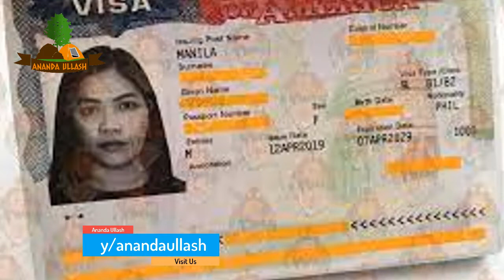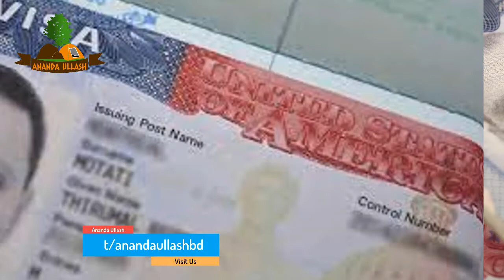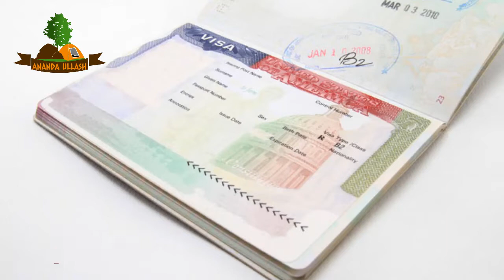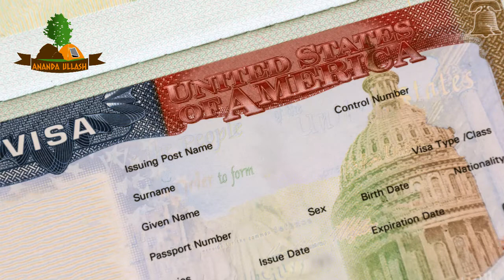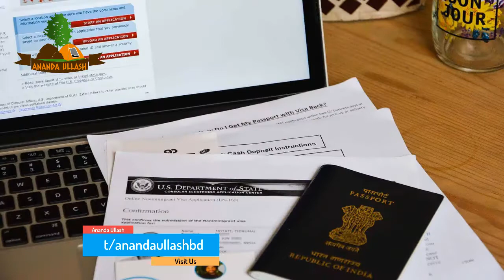যে উপায়ে বৈধভাবে আমেরিকা যেতে পারেন ।। USA Visa ।। USA VISA APPLICATION PROCESS